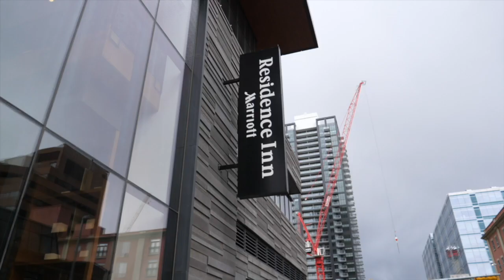I AM NOT LOST by Tara Vahab- Artist In Residence at Residence Inn by Marriott- AIRI, Calgary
Here is the short video that sums up my final event- "I am Not LOST" from my six months art residency at Residence Inn by Marriott Calgary Downtown. This event included my art exhibition "The Unknown Places" painting and sculptures as well as my artist talk on art and wellness.  Pieces of my talk will be posted soon!

  Facebook Tara Vahab
  linked-in Tara Vahab
An artist is not someone who has mastered a skill to impress others, an artist is someone who has mastered impressing themselves everyday and yet humbly looking forward to improving their skills.
Artists are high performers, healers, mystics and stars that burn from within just so they can shine and provide light and joy.

On this channel, I discuss all topics for creatives, artists and those who want to start living a creative life style.
On this channel , I offer:
-  Mental health and emotional intelligence improvement strategies
- Tutorials and reviews
- Mind/body/ spirit tips for self-development
- Art carrier management and tactics

About me:
My name is Tara Vahab, I am an artist, creative mentor, speaker, personal trainer and creative director. I received my first artistic award at age nine  and throughout the years of practice and transformations I have  realized the health benefits of practicing creative activities of all form while, I have personally witnessed the difference it has made in my life as well as life of  those individuals I have inspired or empowered to heal and discover their creative brilliance.  In 2015 I founded a humanitarian organization , LOUD Art Society (Let Optimism Unleash Dreams),  to promote  health benefits of art and serve communities with art education. For the past few years, I served  individuals with various health issues from all walks of life  while I was recovering from a car accident injuries myself. I believe we are all on our road to healing and recovery from what makes us feel, think and act weak.

 Currently, I am still actively serving with art, working on my upcoming book " Self-Therapy through Art & Creativity, a guide to higher emotional intelligence", also still making art , promoting healthy lifestyle through my StarHood practice, practicing music and making these videos.